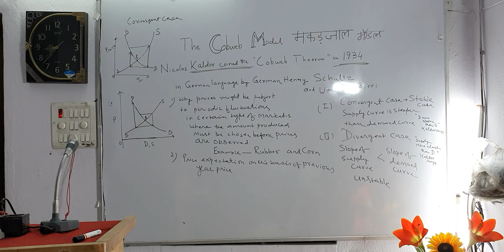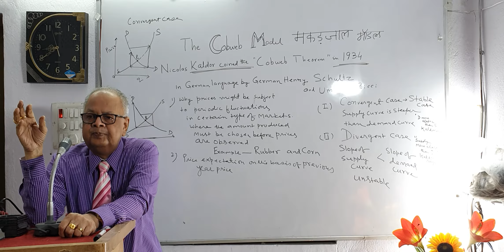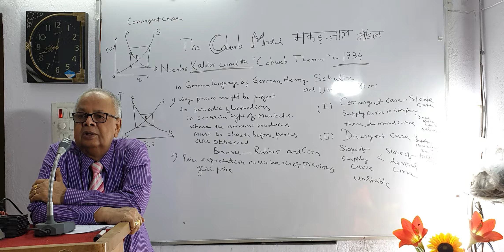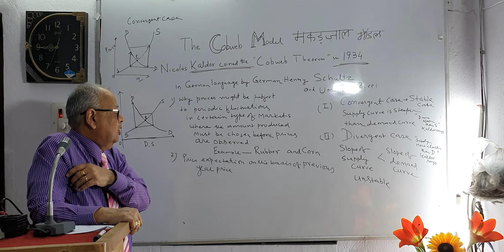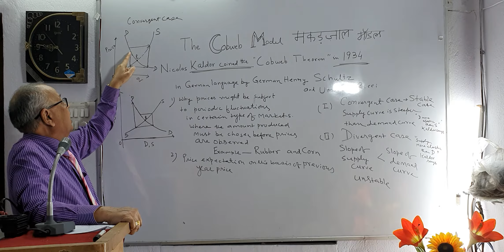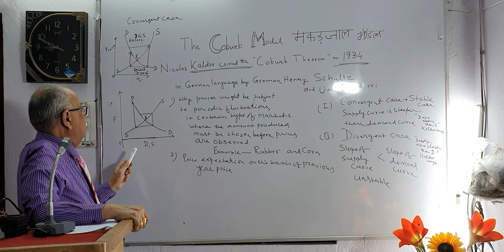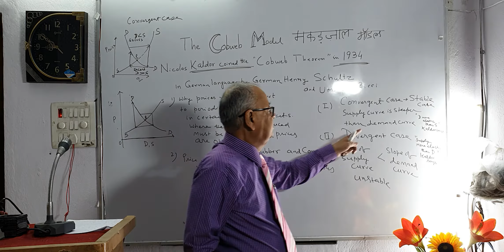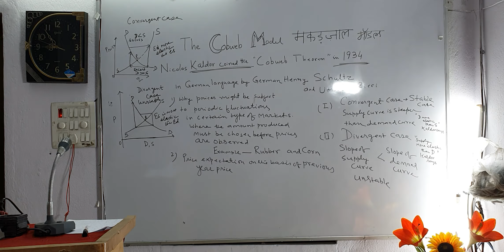COBWEB MODEL | KALDOR'S COBWEB THEOREM | COBWEB THEORY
Price Fluctuation in AGRICULTURE PRODUCTS   MARKETS & ITS CAUSES